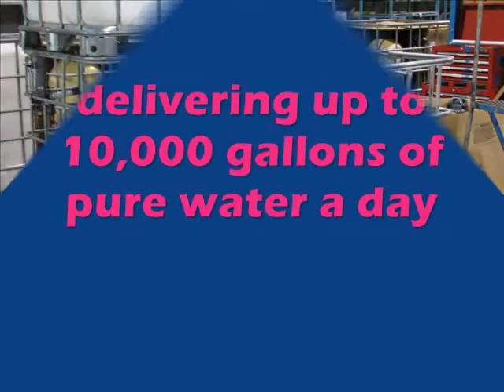COMBINED FEDERAL CAMPAIGN VIDEO SPEAKERS BUREAU boat movie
A boat equipped with a solar-powered water purification unit from Water Mission International to serve the fishing community of Tonle Sap Lake, Cambodia. The boat also serves a mobile clinic.